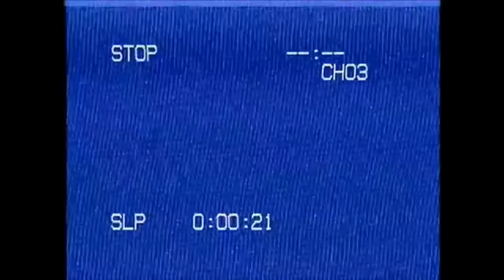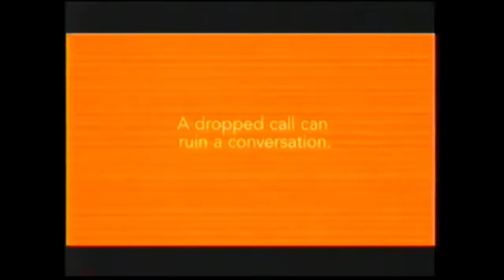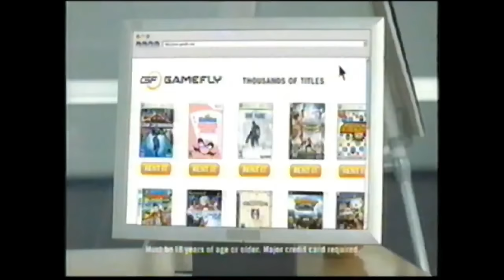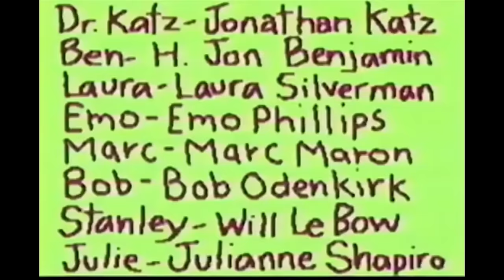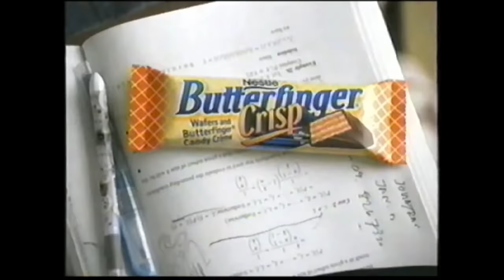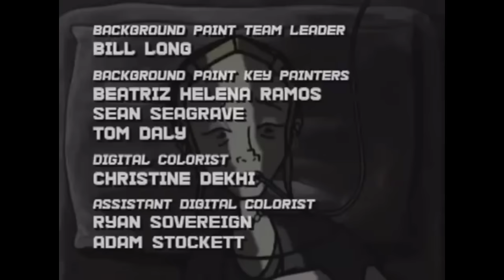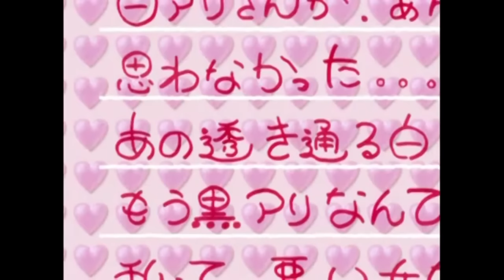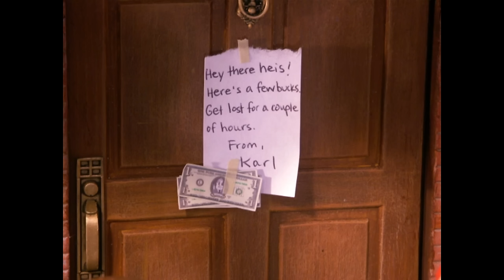Adult Swim MTV | Full Episodes | With Bumps | Super Milk Chan | 3South | Moral Orel | Home Movies 18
in this weeks broadcast we got

3south
Home Movies
Gary & Mike
Dr Katz
MTV's Downtown (finale)
Super Milk Chan
Whitest kids U'know   (removed due to copyright)
Moral Orel